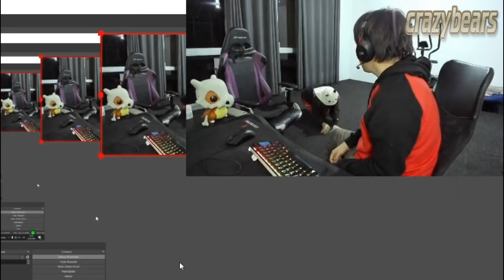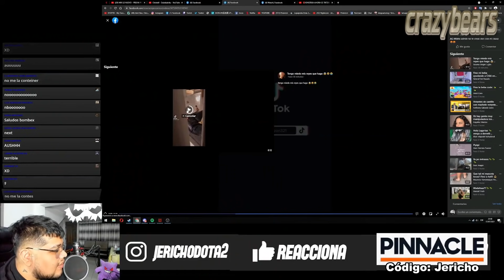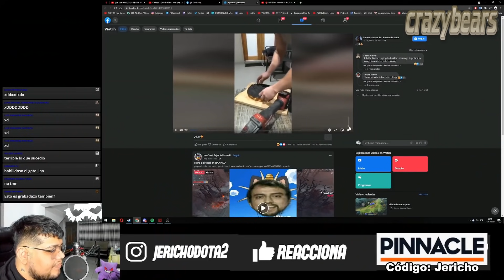CLIPS DOTA 2 | JUGADAS , FAILS Y FARANDULA | 🤣MOMENTOS GRACIOSOS🤣 #347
- Tobu & Syndec – Dusk (final del video)